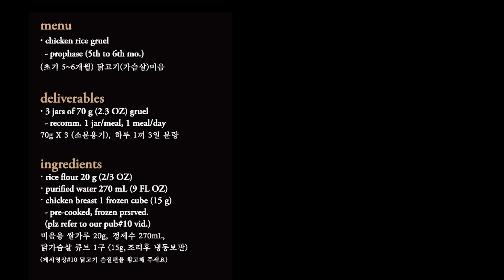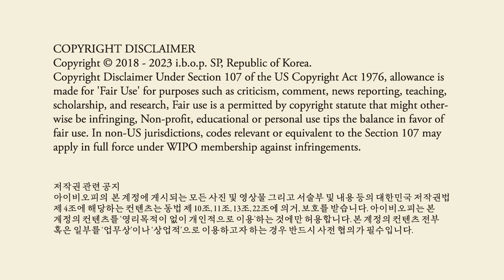13.[CC ENG] baby food(5th to 6th mo) chicken rice gruel l 초기이유식 닭고기 미음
[this video supports adaptively up to 1080p,
FHD resolution for the best results]
this is the 13th posting on YouTube by "i.b.o.p."
"i.b.o.p.," a Korean, hand-made baby(weaning) food brand,
highly reputed in S. Korea (operated since 2018.)
"i.b.o.p." is now posting on YouTube
to unveil its formerly clandestine recipes
to all the demographics over the world.

we are presenting our 8th baby food recipe:
green leaf lettuce rice gruel.

안녕하세요, 아이비오피의 13번째 포스팅이예요.
이번 동영상은 초기이유식 (5~6개월)
"닭고기 미음" 레시피입니다.
저희 인스타의 레시피 북에서
보여드릴 수 없었던 디테일 조리법을
화면으로 확인하실 수 있어요.

for more concerns of yours,

(currently composed in Korean Language only.
 English translation shall follow shortly after.)

🎵[MUSIC/SOUND SOURCES for IP Rights declaration]
[MUSIC 1]
LICENSE CERTIFICATE: Envato Elements Item

Item ID:                         5JZR79A
Author Username:                 pinkzebra
Licensee:                        I.B.O.P.
Registered Project Name:         pub0013 chicken rice gruel
License Date:                    February 8th, 2023

Item ID:                         CM7F3D7
Author Username:                 AnorMusic
Licensee:                        I.B.O.P.

아이비오피의  본 계정에 게시되는 모든 사진 및 영상물 그리고 서술부 및 내용 등의 대한민국 저작권법 제 4조에 해당하는 컨텐츠는 동법 제 10조, 11조, 13조, 22조에 의거, 보호를 받습니다. 아이비오피는 본 계정의 컨텐츠를 ‘영리목적이 없이 개인적으로 이용’하는 것에만 허용합니다. 본 계정의 컨텐츠 전부 혹은 일부를 ‘업무상’이나 ‘상업적’으로 이용하고자 하는 경우 반드시 사전 협의가 필수입니다.